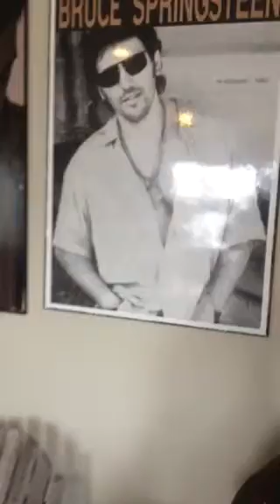Living the dream: rugby, New Zealand, writing